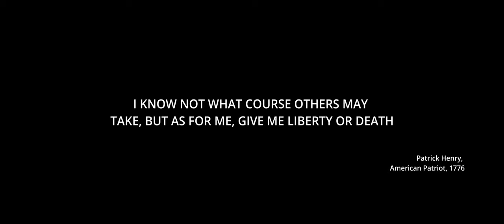ABBA - Mykhaylo ft. Olena (Teaser)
Directed by - Dmytro Dellert
Executive Producer - Ben Mares
Film Producer - Dmytro Dellert
Associate Producer - Yana Hatsa
Cinematographer - Artem Korniienko
Actress - Olena Korniienko
Actor - Petro Stashenko
Military squad - Bullet, Gnom, Shkaf, Mark, Tex, Mk
Gaffer - Artem Mykhailichenko, Nadiya Mykhailichenko
Lighting Specialist - Dmytro Dmytrenko
Engineer - Taras Skrypnyk
Focus Master - Mykhailo Delendyk
Drone Pilot - Dmytro Dellert
Makeup Artist - Oksana Melnyk
Costume Designer - Maksym Perepelytsia
Edit Sound Director - Evgen Petrusenko
Colorist - Andrii Dovgyi
Visual Effects - Dmytro Dellert

With thanks to Zbroy Film Drones and Anatoliy Bazylchuk
With a big honor and gratitude to Ben Mares2022